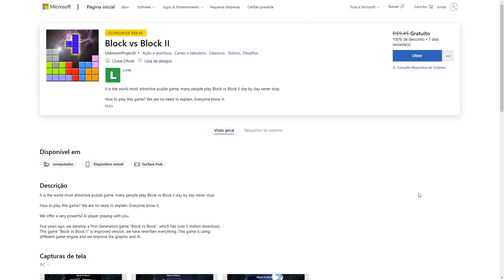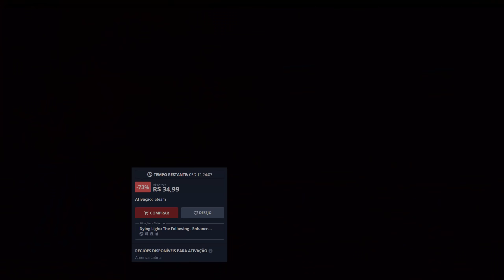RED DEAD REDEMPTION 2 de GRAÇA? JOGOS de GRAÇA AGORA e AMANHÃ, EA PLAY no GAMEPASS e MAJOR CANCELADO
No Curtas, temos novidades de jogos grátis, que vocês podem resgatar de Graça seja no PC ou em consoles, além de noticias do mundo dos jogos, e também sobre "polêmicas".
Nessa edição, temos os próximos jogos de Graça na Epic Games, além de rumores do Red Dead Redemption 2 de graça na Epic Games, e também, promoções rapidinhas e a novidade do EA Play dentro do Gamepass de PC.

Seja PRIME 1 mês de GRAÇA

Minha tag na Epic Games é Gameplayscassi

00:00 Introdução (Gameplay de Fall Guys)
00:21 Jogos de Graça amanha na Epic
00:43 Red Dead Redemption 2 SUPOSTAMENTE ficaria de Graça.
02:08 Jogo de Graça para jogar na STEAM agora
02:54 Ubisoft Forward acontece amanha, será que tem jogo grátis ?
03:49 Assassin's Creed Valhalla foi ANTECIPADO
04:22 Mais Jogos de GRAÇA para resgate permanente
04:45 Promoções rapidinhas
06:00 8 Novos Jogos de Graça no Prime Gaming
06:53 EA Play será ADICIONADO no Gamepass de PC
07:30 ESL One Rio Major 2020 foi CANCELADO
08:15 Recados finais (Gameplay de Fall Guys)